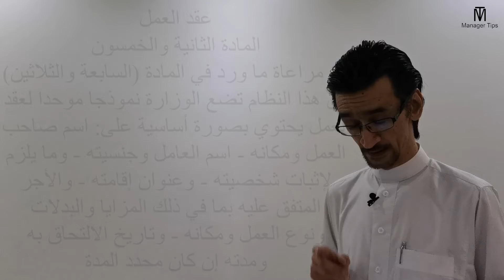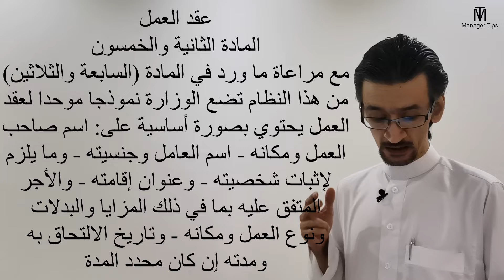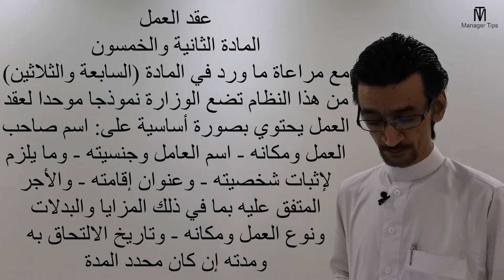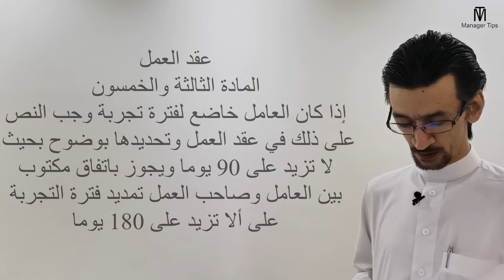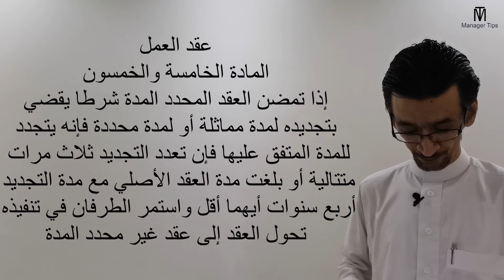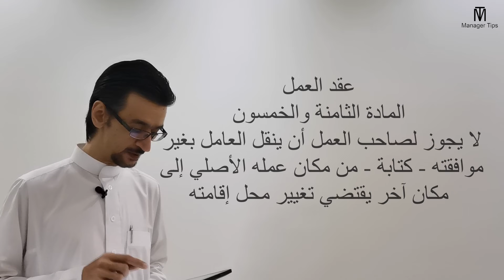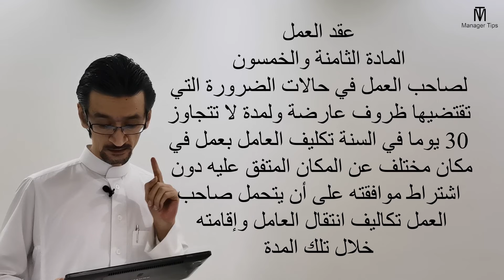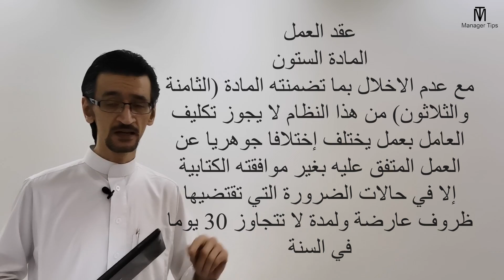الحلقة الثانية عشر - علاقات العمل (عقد العمل) المادة 50 إلى المادة 60 من نظام مكتب العمل السعودي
شرح الباب الخامس من نظام مكتب العمل السعودي (علاقات العمل) من المادة 50 وإلى المادة 60